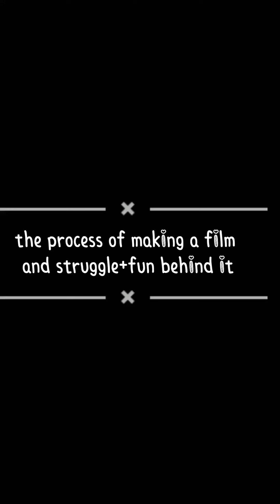The making of a musical film📽️struggles,fun and everything in between♥️Abhimaan Linkin description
The making of a musical film.. struggles,fun and everything in between!!
"Abhimaan" ~my first musical film 2022
my talented little cousin sister diya made this beautiful bts video🫶♥️